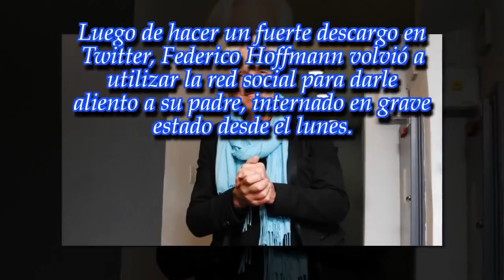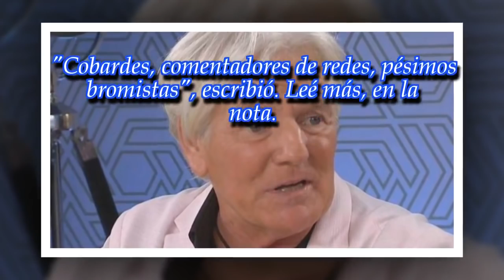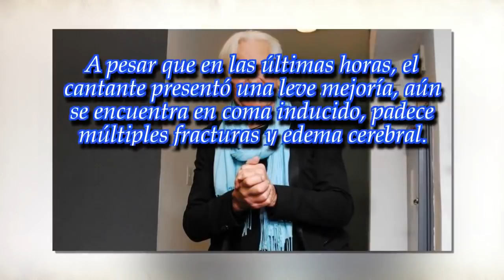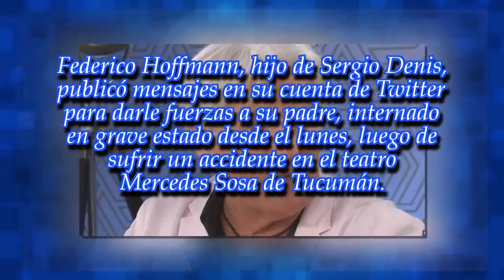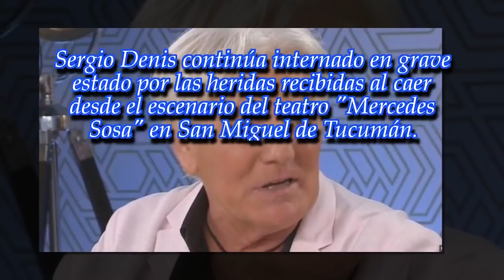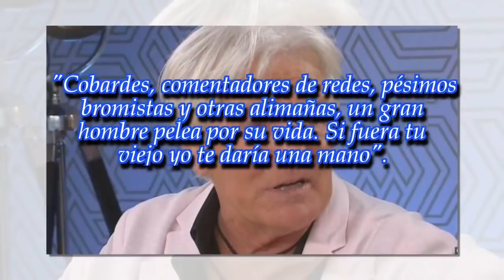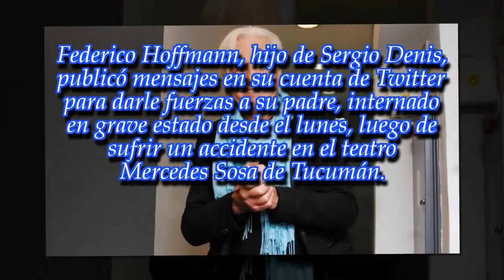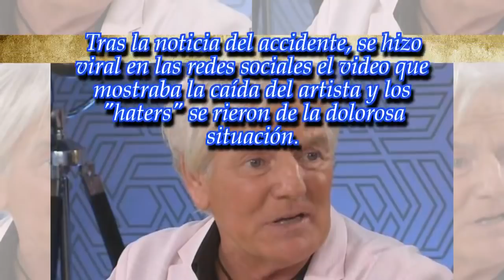Los mensajes de apoyo del hijo de Sergio Denis